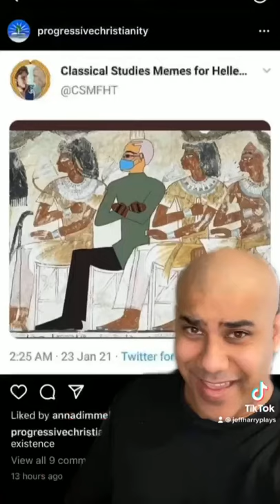My Favorite Bernie Mittens Photos Highlighted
Here are my favorite Bernie Mitten photos.  What are yours?